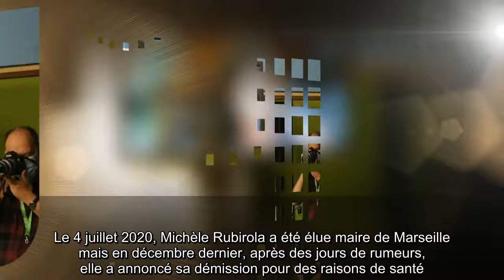✅ « Tu vas dans le mur » : Michèle Rubirola rappelée à ses problèmes de santé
✍ Le 4 juillet 2020, Michèle Rubirola a été élue maire de Marseille mais en décembre dernier, après des jours de rumeurs, elle a annoncé sa démission pour des raisons de santé.  C'est avec son premier adjoint Benoît Payan qu'elle a décidé de switcher les fonctions.  Interrogée par nos confrères de Elle sur son court mandat de maire de la deuxième ville de France, Michèle Rubirola estime que cette fonction ne "s'improvise pas".  Une façon d'expliquer son départ de son poste au bout de six mois ? Cela semble plus compliqué que cela.  .Au magazine féminin, Michèle Rubirola assure avoir "essayé" d'acquérir le professionnalisme demandé à un maire.  "Pendant quelques semaines, j'ai lutté contre moi-même," a-t-elle indiqué.  Et d'admettre : "Je suis restée un médecin dans l'âme. (.) Avant de prendre une bonne décision, j'avais besoin de connaître tout le dossier comme pour un diagnostic. " Celle qui s'est agacée des rumeurs a expliqué qu'elle s'était infligée une forte pression et que ça lui co ...